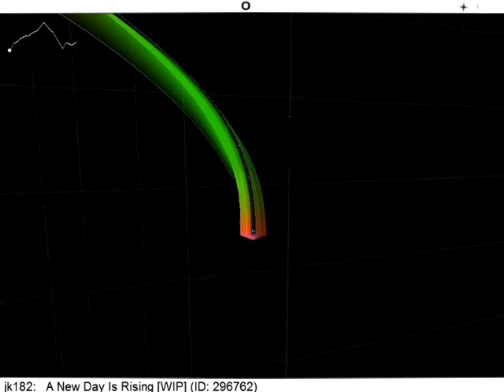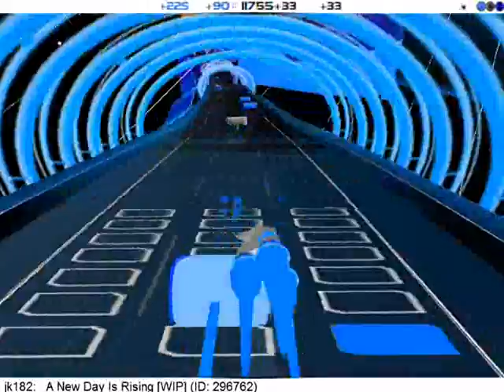Audiosurf: A new day is rising